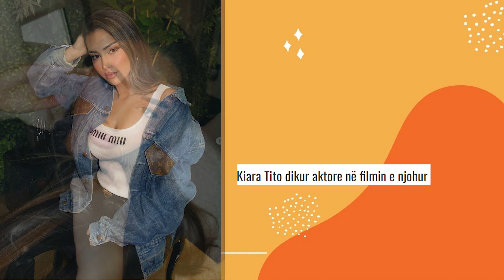Ne na la pa Fjale po ju? Kiara Tito dikur paska qene Aktore ne Filmin Shqiptar?!